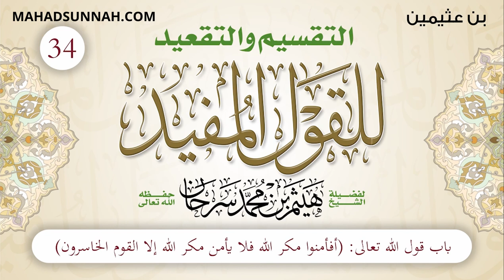34 باب قول الله تعالى أفأمنوا مكر الله فلا يأمن مكر الله إلا القوم الخاسرون